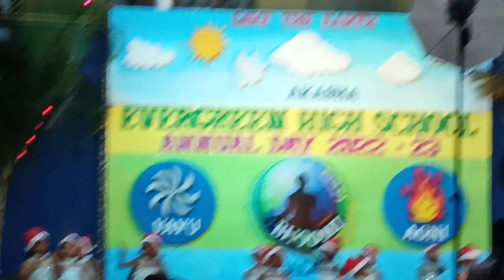evergreen school children dance